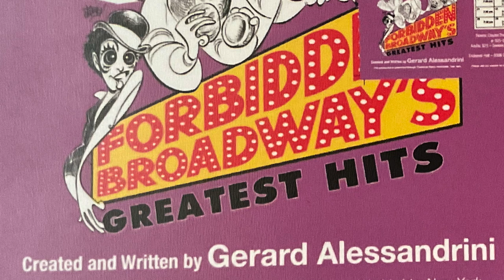Bringing Forbidden Broadway to the East Bay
HIT PLAY - Forbidden Broadway's Greatest Hits lands in the East Bay in Clayton Ca. Les Miserables, RENT, CHICAGO and many more of Broadway's greatest musical legends get a satirical hilarious and loving tribute! Its a new twist on the classics you know and love.

                                                      Clayton Theatre Company
                                                                    Clayton, Ca

Get a wine opener or some stylish wine glasses to drink that fabulous wine in follow this
Sommelier Exam Level 1 Study Guide
Coravin Wine System

Not Sure about a wine?
Visit our twitter page @1winebythebayTV

This channel is dedicated to tasting and rating approachable wines as well as premiere/legendary wines from California and around the world. I am located in the San Francisco Bay area (East Bay). I worked in restaurants in New York, South Florida and San Francisco for 28 years.

Happy Drinking

 @LesMiserablesFilm  an american in paris